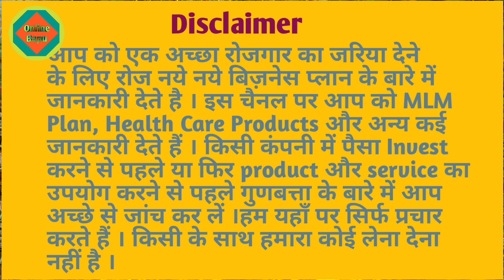Shopivite Legal Documents ll Join Shopivite ll ll Best Indian MLM Company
For id Activation:

Founder Member
Mr Vikas Yadav

About Video: In this video you can legal documents of Rajasthan based shopivite mlm company.